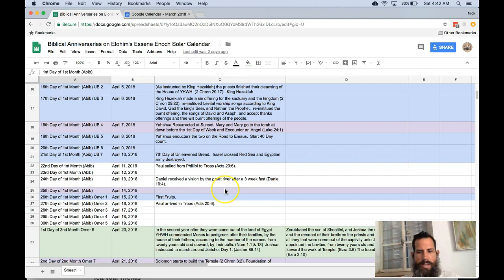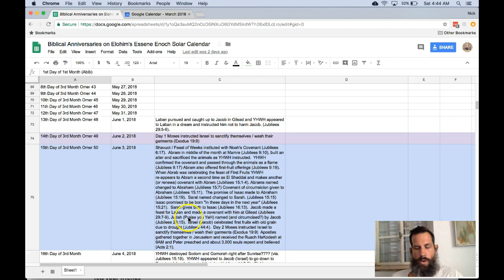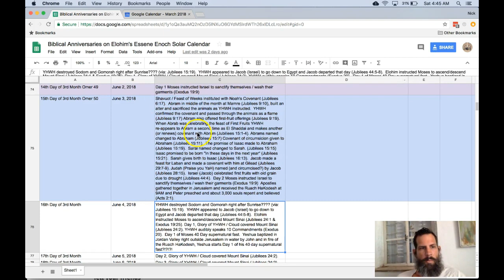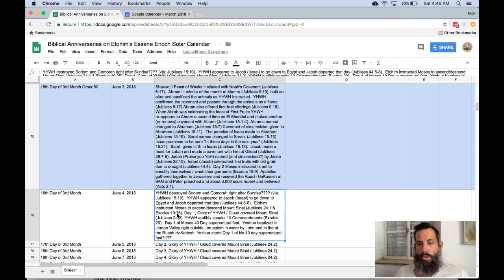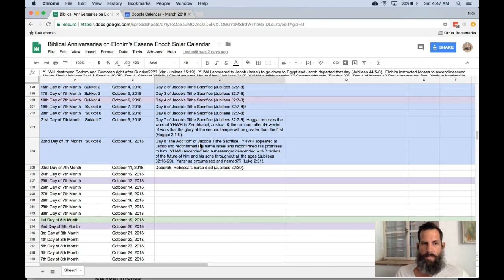Biblical Anniversaries Spreadsheet on Enoch Calendar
Updated: Biblical Anniversaries Spreadsheet is now 99% complete.  Anniversaries taken from 66 book cannon (Book of Ester, excluded as not found in Qumran and doesn't contain the name of YHWH), Jubilees, Enoch, and Gad the Seer.  All anniversaries are placed on Elohim's *Essene* Enoch Solar Calendar.